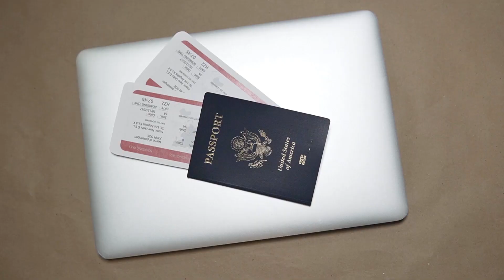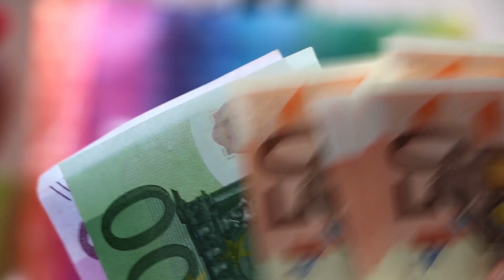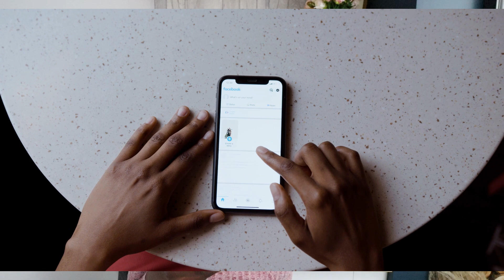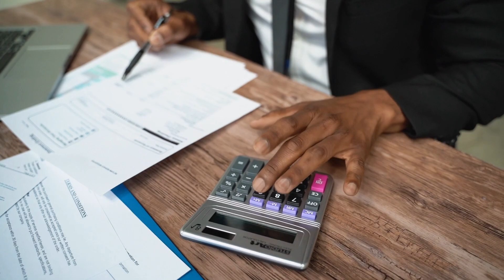MOVING TO LUXEMBURG CAREGIVER VISA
Hi Everyone today the spotlight is on beautiful luxembourg and what it has to offer for au-pairs and caregivers.